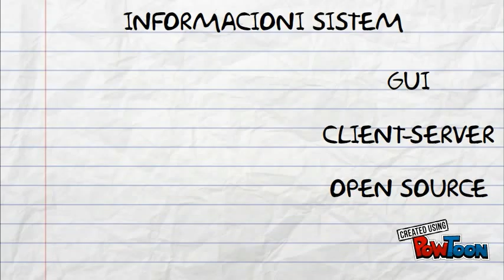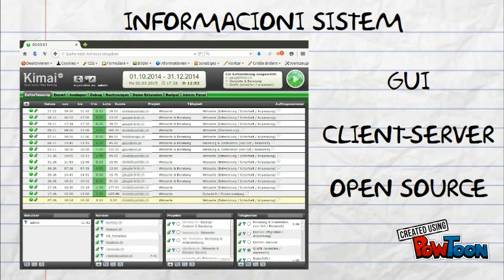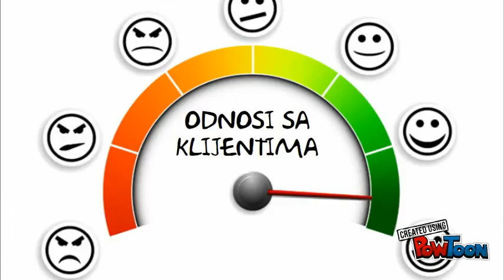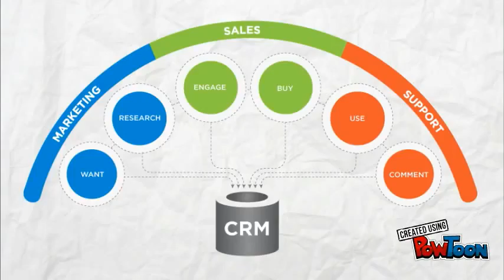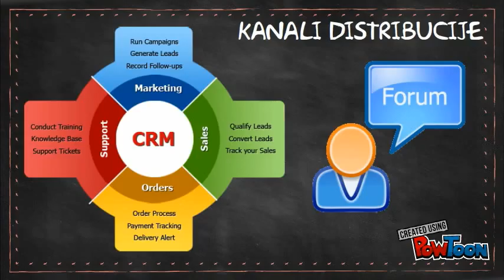Истражи свој бизнис